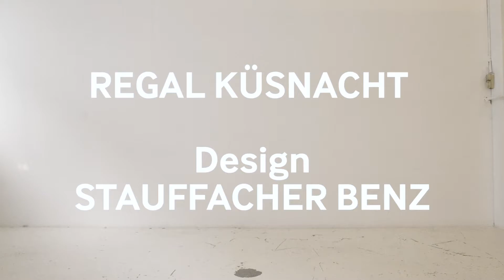Küsnacht by StauffacherBenz, Atelier Pfister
Die Inspiration zum neuen Regal KÜSNACHT holten sich die Designer StauffacherBenz in der Architektur, beim augenfälligen Aufeinanderschichten von Stockwerken.

Ein markantes Beispiel ist das Veles e Vents Gebäude von David Chipperfield im Hafen von Valencia. Denn auch bei einem Regal geht es um das vertikale Schichten und Stapeln, letztendlich ist es ein Hilfsmittel, um Dinge übersichtlich und einfach übereinander zu stapeln. Dieses Prinzip wollten StauffacherBenz für ihr neues Regal für Atelier Pfister nutzen.

KÜSNACHT sollte so einfach wie möglich aufgebaut sein und trotzdem viel Gestaltungsspielraum für unterschiedliche Anwendungen bieten. Indem die Regalböden und die Distanzhalter (in zwei Höhen) ganz einfach aufeinander gestapelt werden, ist jede beliebige Höhe realisierbar und mit wenigen Handgriffen wieder veränderbar. Durch die freie Anordnung der Distanzhalter kann eine eher strenge, ruhige Anmutung erreicht werden oder eine eher verspielte, lebendige. Regalböden in zwei Breiten, die auch miteinander kombiniert werden können, bieten in der Horizontalen genügend Flexibilität. Eine Box mit Türe ergänzt das ansonsten offene Regal.

Das Eichenholz der Regalböden strahlt eine angenehme Wärme aus und unterstreicht mit seiner hohen Festigkeit die Tragfähigkeit des Regals. Alternativ sind die Regalböden auch weiss lackiert erhältlich, damit bleibt das Regal sehr neutral und passt sich noch besser bestehenden Interieurs an. Die weiss lackierten Stahlwinkel der Distanzhalter bieten die nötige Steifigkeit und kontrastieren mit ihrer filigranen Materialstärke die massiven Regalböden.

Die Grundidee von KÜSNACHT ist einfach, umso wichtiger war eine formal präzise und ausgewogene Umsetzung. Ein unverwechselbarer und frischer Look geben dem Regal einen eigenständigen Charakter. Von der ästhetischen Anmutung her soll sich KÜSNACHT aber nicht zu sehr in den Vordergrund drängen, sondern sich an unterschiedliche Wohnstile anpassen können. Dank der zurückhaltenden Gestaltung lässt sich KÜSNACHT dann auch an unterschiedlichen Orten einsetzen: vom Wohnzimmer über den Flur bis ins Kinderzimmer, vom Home Office übers Atelier bis ins Büro.